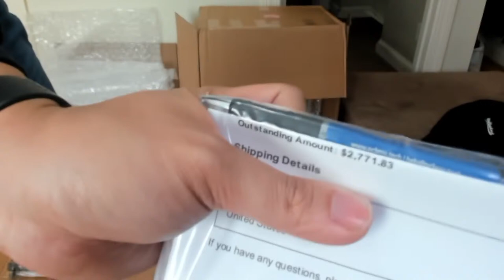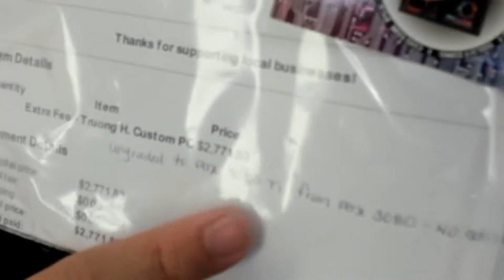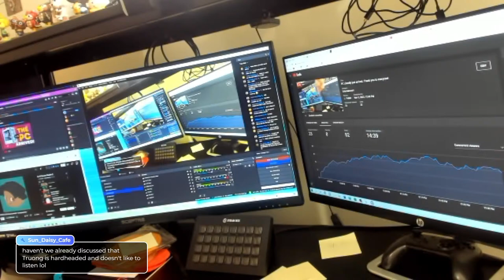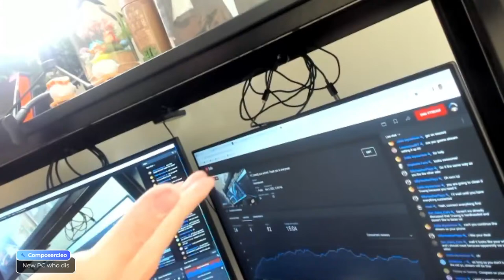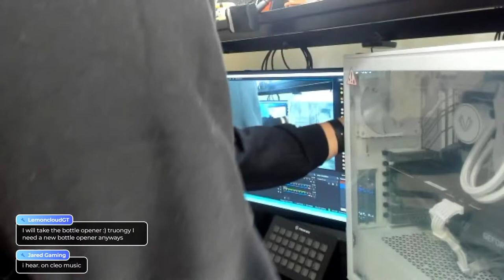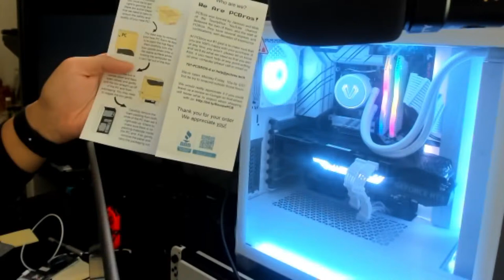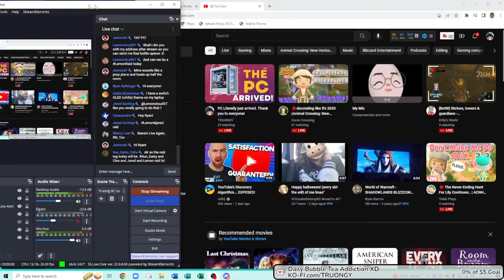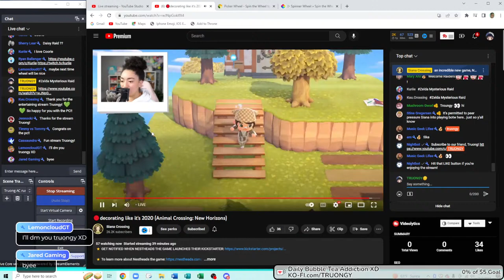PC Literally just arrived. Thank you to everyone!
Seriosuly thank you all!